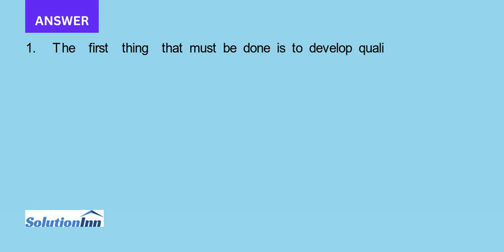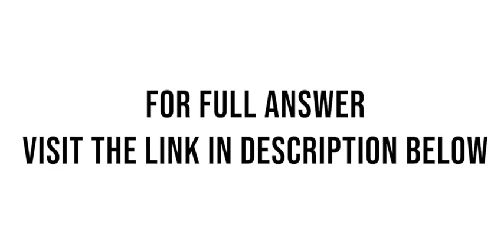In November 2015 John Wells a customer service representative of Bayfield Mud Company was summoned t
In November 2015, John Wells, a customer service representative of Bayfield Mud Company, was summoned to the Houston warehouse of Wet-Land Drilling, Inc., to inspect three boxcars of mud treating agents that Bayfield had shipped to the Houston firm. (Bayfield's corporate ...